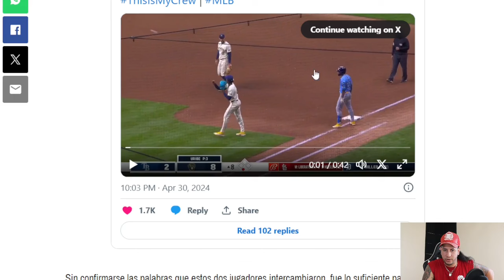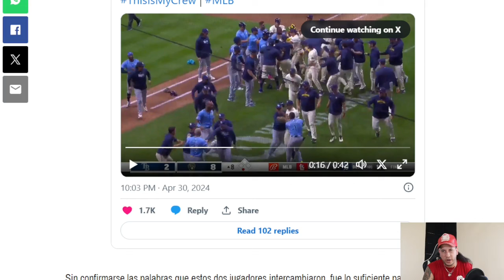ASI FUE LA PELEA ENTRE LOS DOMINICANOS JOSE SIRI Y ABNER URIBE